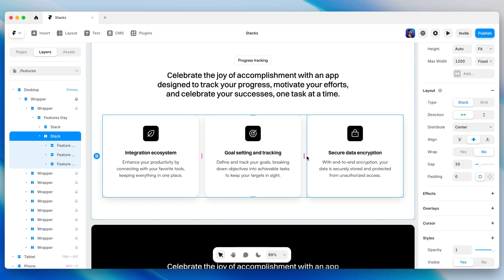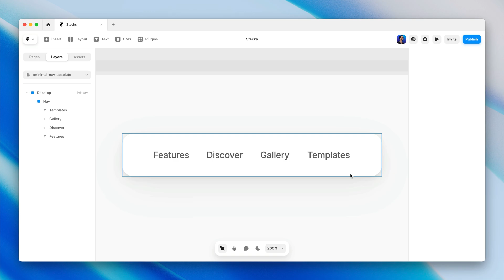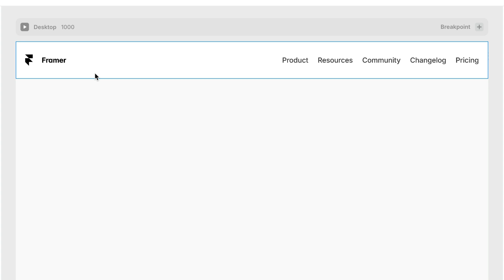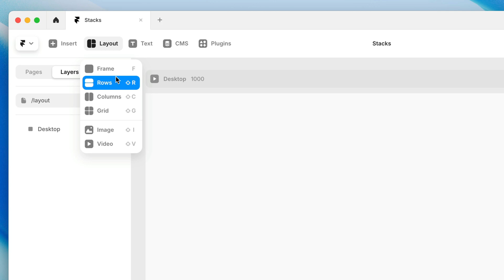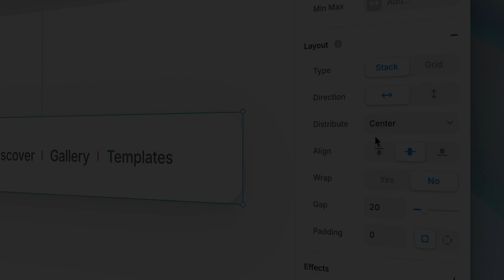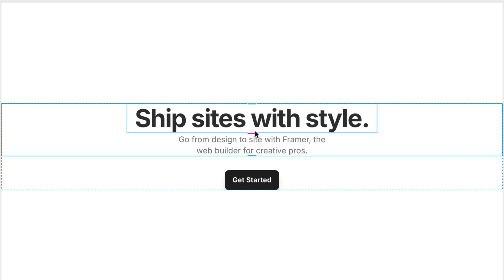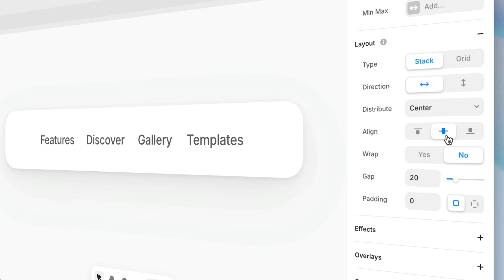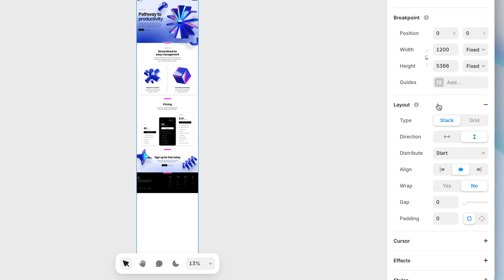Stacks and Relative Positioning in Framer (Fundamentals Lesson 6)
Stacks allow us to create rows or columns of elements that automatically align, distribute, and space themselves within the available space. Which not only means less tedious scaling and repositioning for us on the canvas — but also lets us build bulletproof layouts that can flex and adapt when things change size in browser.

Stacks not only unlock relative positioning — but also new sizing options that can make elements fill their parent — or make a parent frame automatically fit its children.

In this lesson, we’re going to look at how Stacks and Relative positioned layers work, how they make our lives easier, and of course when to use them.

If you’re already familiar with auto-layout in Figma or Flexbox in CSS, you’ve got a head start — but either way, you’re in the right place because we’re going to start with the basics.

00:00 Intro
00:09 What stacks do and why they matter
00:20 Stacks and relative positioning
00:37 Turning frames into stacks
01:12 Relative positioning behavior in stacks
01:55 Common use cases for stacks
02:25 Fitting stacks to content
03:02 Creating stacks from scratch or wrapping layers
03:55 Default stretching behavior for new stacks
04:16 Stack properties: direction and distribution
05:26 Adjusting gaps between elements
05:55 Aligning elements on the cross axis
06:11 Using padding effectively
06:44 Wrapping elements in stacks
07:02 Applying stack layouts to breakpoint frames
07:45 Wrap up